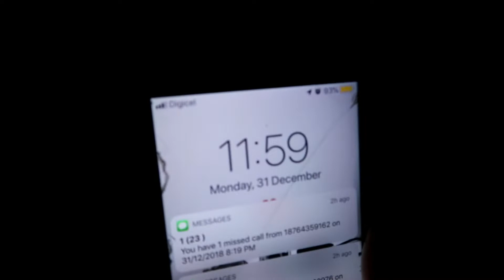HAPPY NEW YEAR !!!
Thank y’all so much for all the LOVE. I appreciate you all so much ❤️

so_pure16